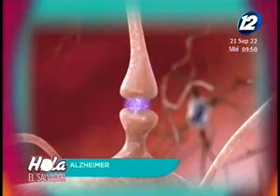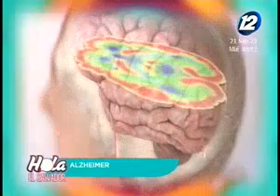¿Qué es el Alzheimer?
El Alzheimer es un trastorno neurológico progresivo que hace que el cerebro se encoja. Es la causa más común de demencias y afecta directamente a las capacidades sociales El Dr. Gerber Castillo nos detalla más sobre esta enfermedad y no estigmatizar al adulto mayor a raíz de este enfermedad.